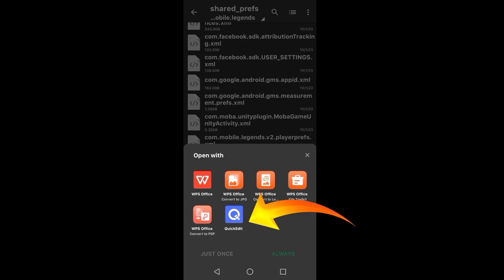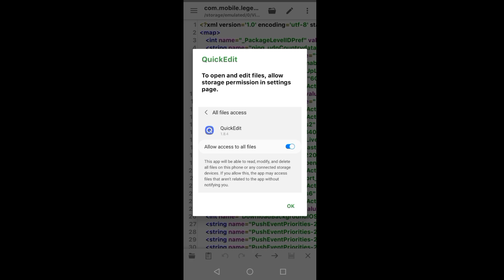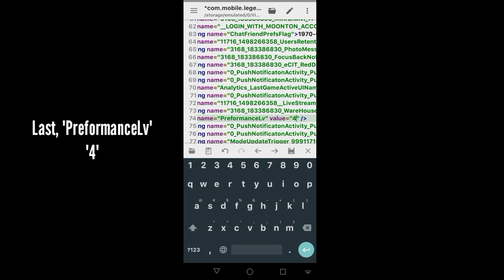How to Enable Ultra Graphics & Refresh Rate Mobile Legends Android 11 - 13 All Devices 2024